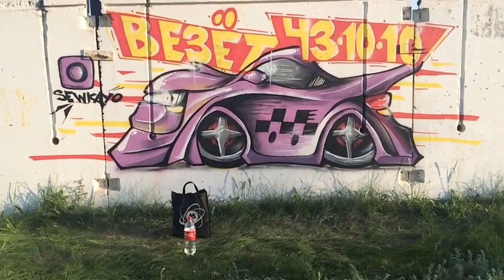Lifestyle. Summer. Graffiti 2015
Моменты из лета